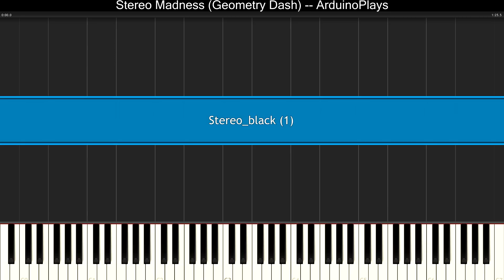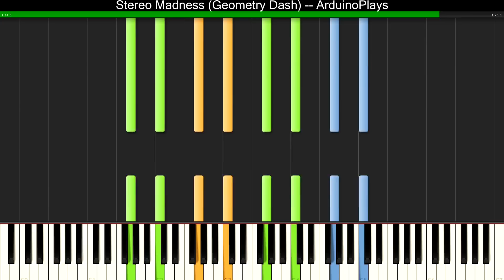[Black MIDI] Synthesia - Stereo Madness (Geometry Dash) Impossible Remix ~ ArduinoPlays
Excellent black MIDI from a fellow MIDI channel. Great job, ArduinoPlays! :) ~136,000 notes.

SoundFont Used: Z-Doc's Yamaha Grand (his personalized grand piano. Not available for download.)

~Social Media~

Join the black MIDI community group! This group fosters discussion about black MIDI, its technology, help, etc.

Follow my "Gingeas" page (this channel) on Google+ for news about Black MIDI videos, new uploads, and comments I post:

TECHNICAL INFORMATION:
MIDI Filename: Stereo_black.mid
MIDI Size: 1.05 MB
MIDI Note Count: 136,954
MIDI Program: Synthesia 9.0
MIDI Synth Used: BASSMIDI Driver v2 (for audio) by KaleidonKep99
MIDI Recorder: Bandicam
MIDI FPS: Recorded @ 60 FPS
MIDI Video Codec: MPEG-1

I only track people's videos by the time of upload. If you uploaded your video after this, then it likely won't be found by me (and/or I won't remember). Also, if your video is not reachable with a simple search, that is likely why as well.

Most of my videos are edited for no lag -- nobody wants to listen to 10 hours of lag.